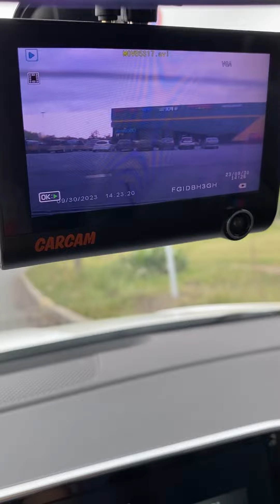Дтп моя соната😫😩😭 30.09.2023г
Мою малышку разбили💔